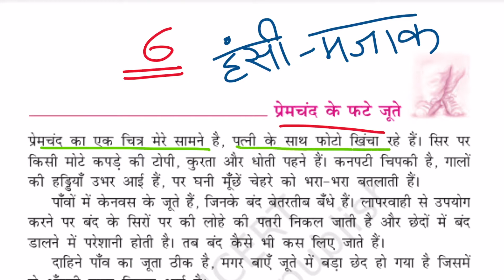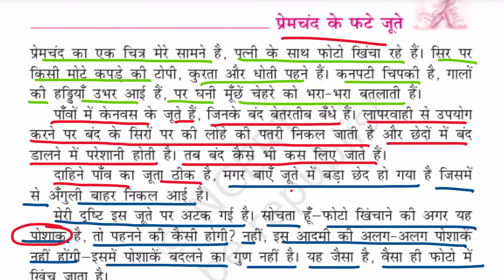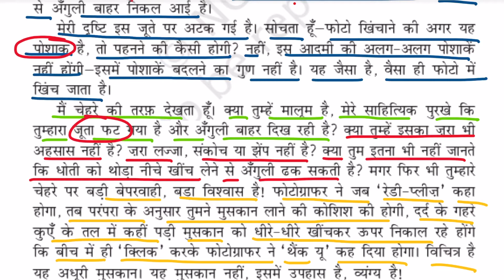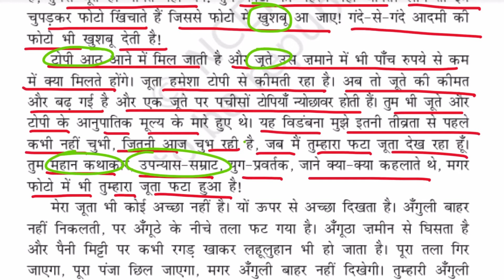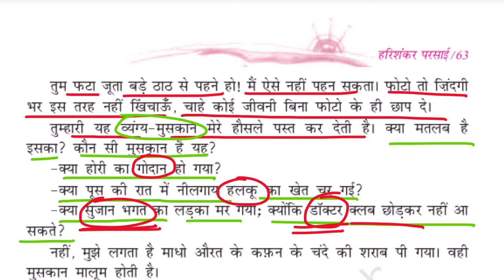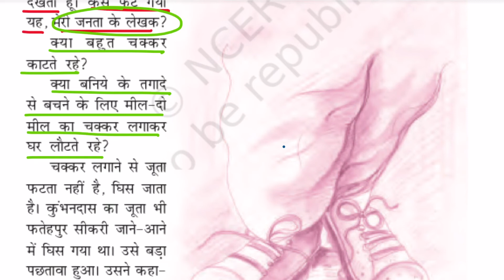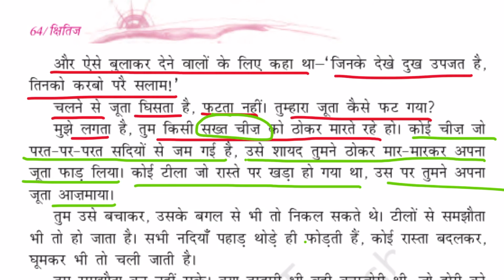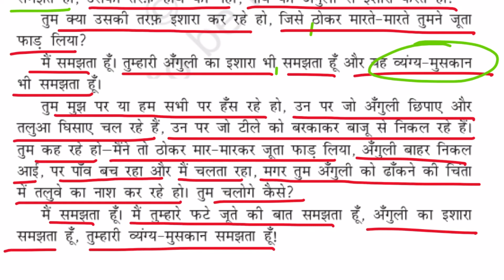प्रेमचंद के फटे जूते ( सारांश ) || summary || अध्याय - 6 || क्षितिज- 1 || हिंदी || कक्षा-9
Class:9th
Subject: Hindi
Chapter:  प्रेमचंद के फटे जूते
Topic : प्रेमचंद के फटे जूते

Thanks
Tayari Online